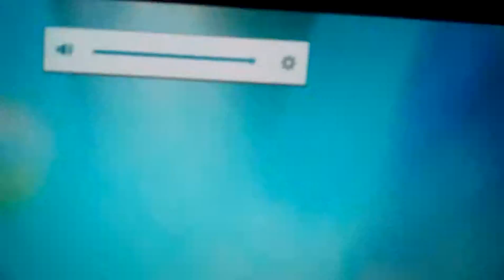Let`s Compare Super Mario Maker And Sonic Riders